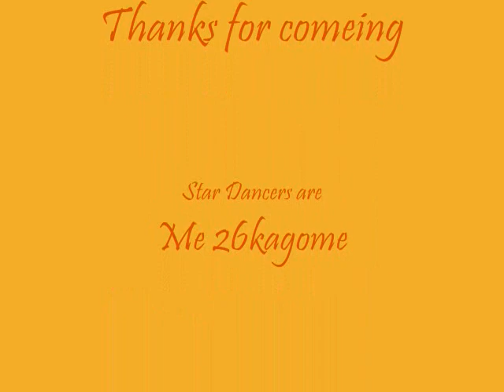Crazy Danceing in RS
Runescape DANCING!